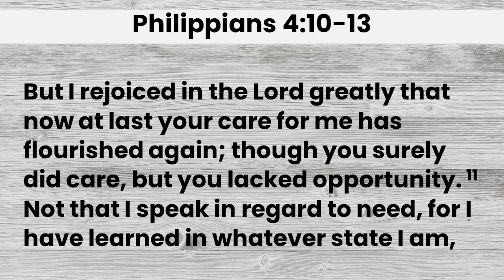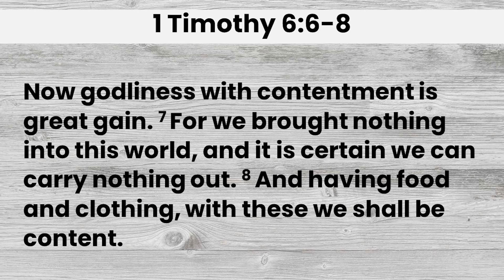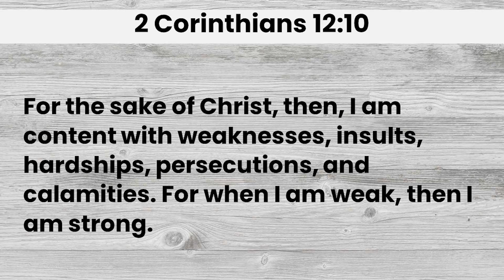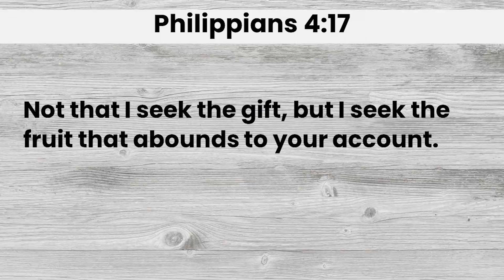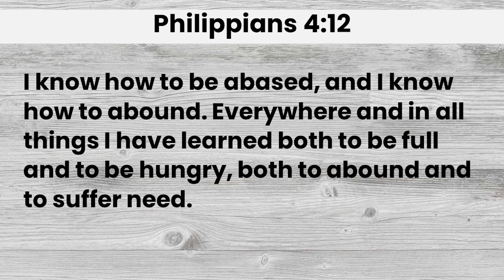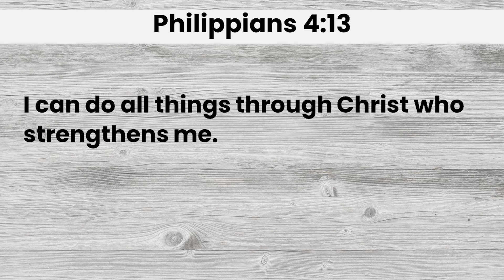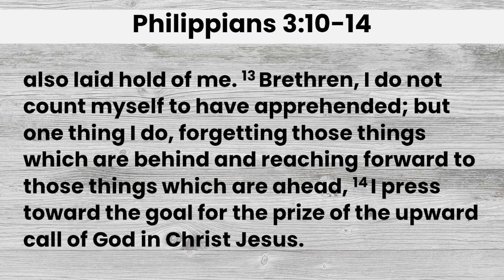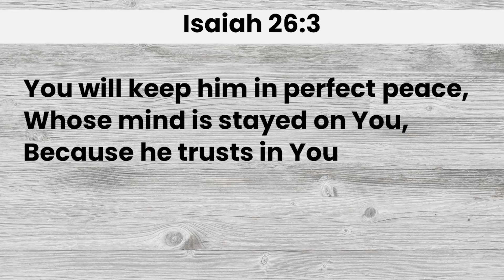September 24, 2023 - Contentment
Is it possible to be truly content no matter the circumstances? Paul seemed to think so. And there is a secret to it.  Being content starts with a discontentedness.  Weird, right?

Pastor Ryan Schinneller
Reborn Church of Jacksonville